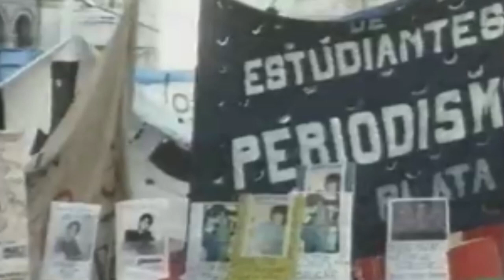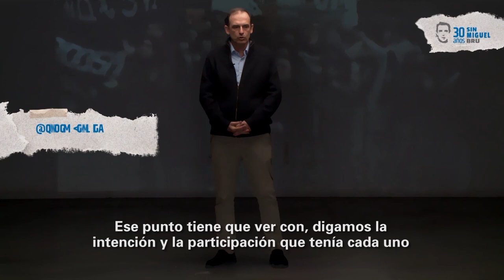Miguel Bru: 30 años de búsqueda - El rol de la Facultad